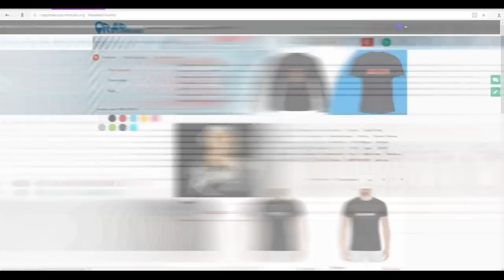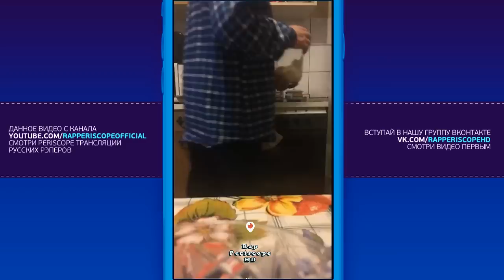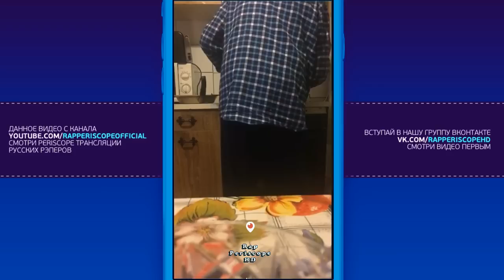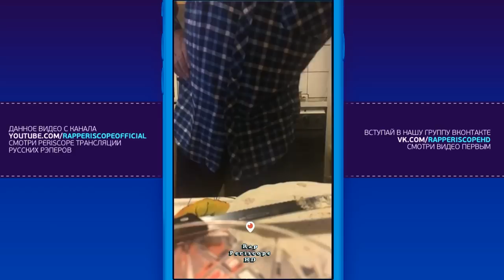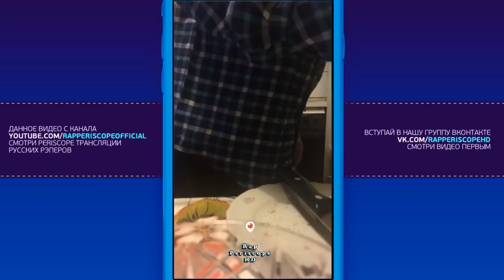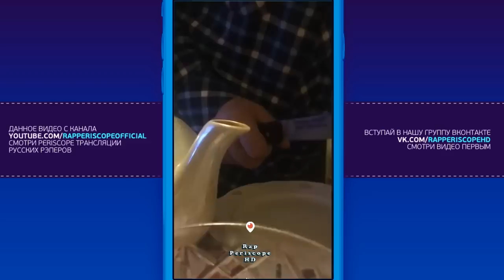Раскольников о пожаре в Кемерово, Вписка, Трампе, Крыме, смотрят новости 27.3.2018